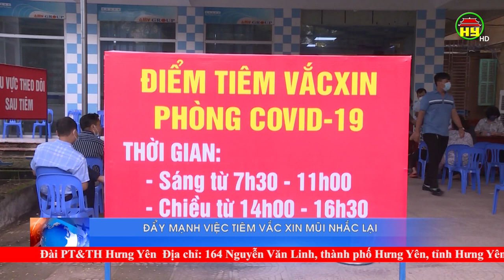Tiêm vắc xin phòng Covid-19 mũi nhắc lại để được bảo vệ liên tục